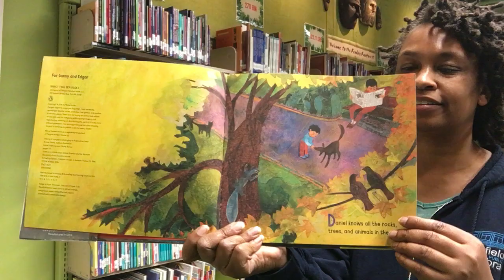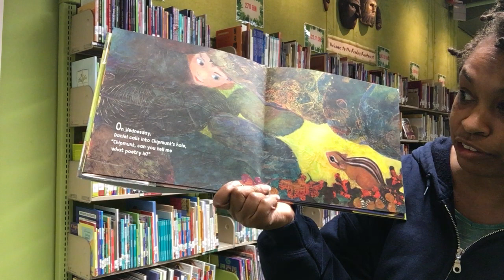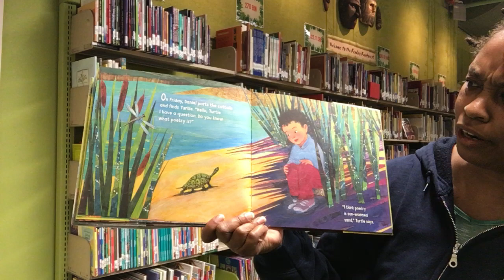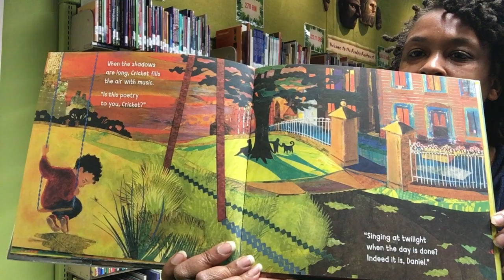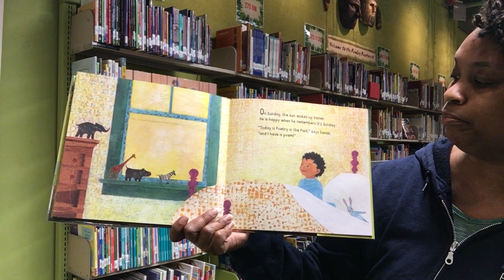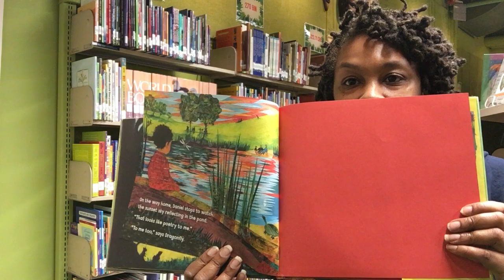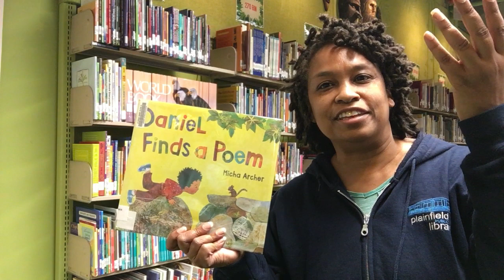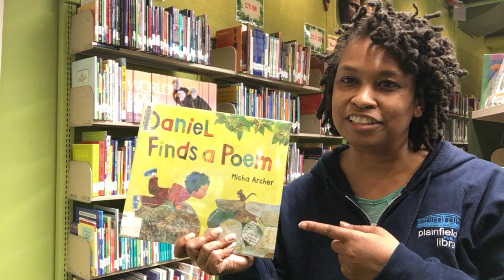Storytime: Daniel Finds a Poem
Join Ms. T for a storytime reading of "Daniel Finds a Poem" by Micha Archer.